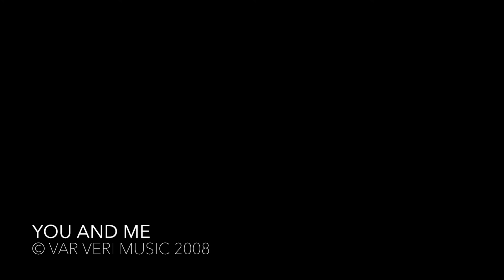You and Me ~ Joe Var Veri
Album: Open For Inspection
Year released: 2008
Track number: 2 (of 11)
Written and composed by: Joe Var Veri